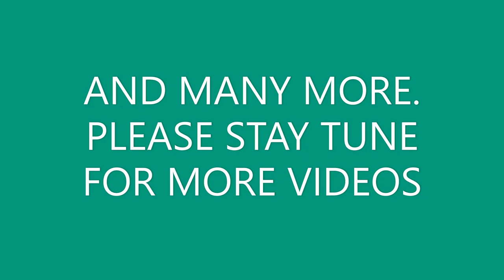Female Carnage Counts Trailer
Hi Everyone I am back with More videos of females getting killed